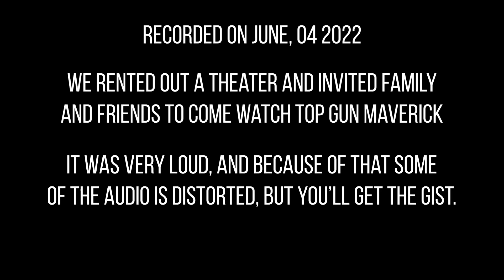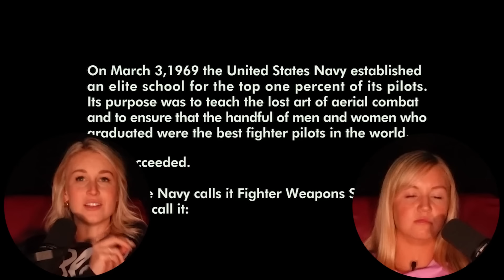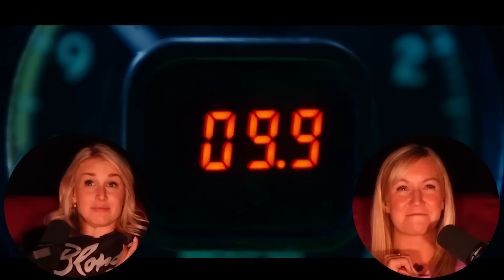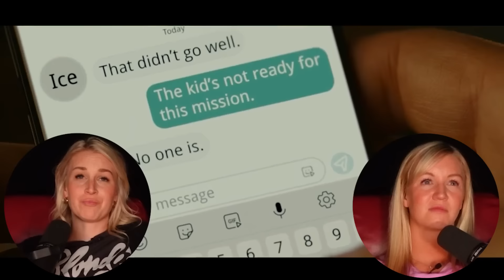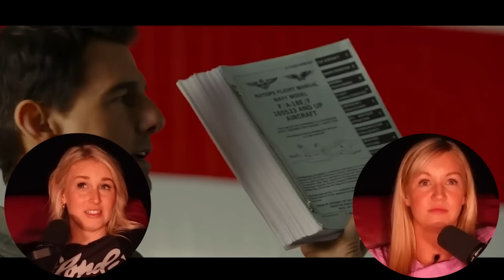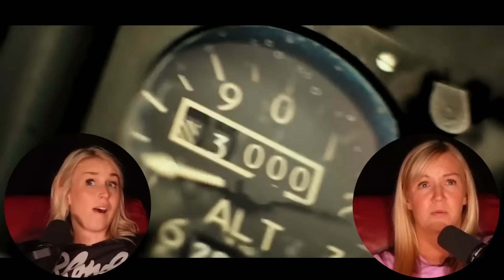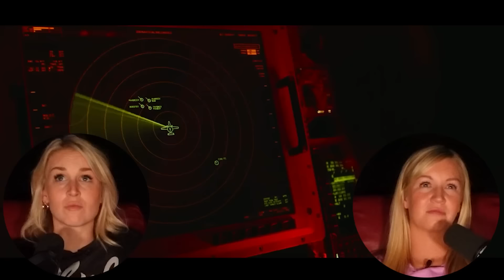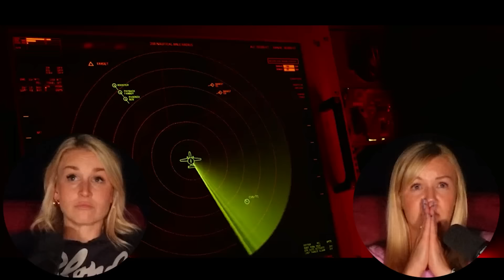TOP GUN: MAVERICK | FIRST TIME WATCHING | MOVIE REACTION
Enjoy our reaction as we watch Top Gun: Maverick for the first time in the movie theater!

0:00 - Intro
2:07 - Reaction
35:24 - Review